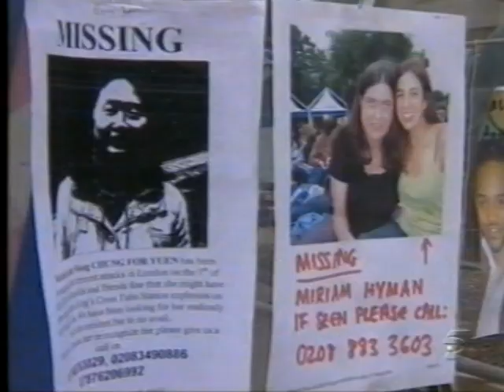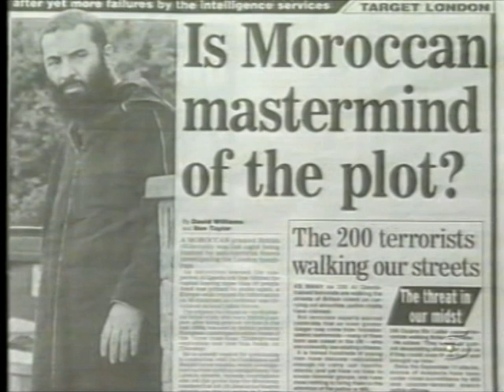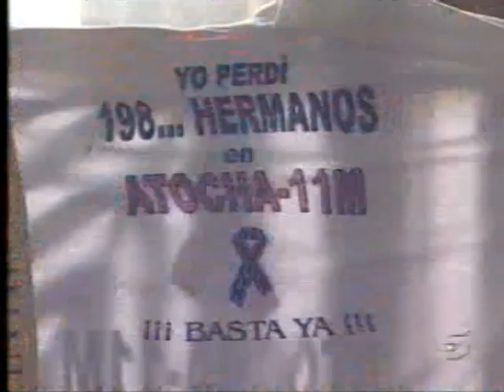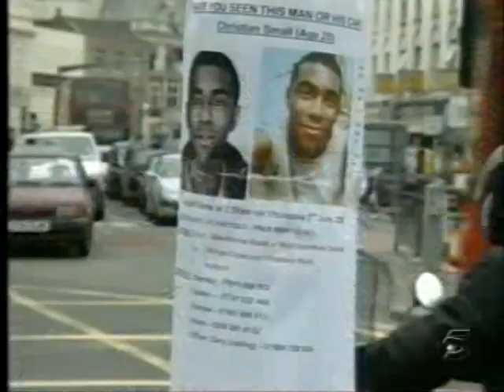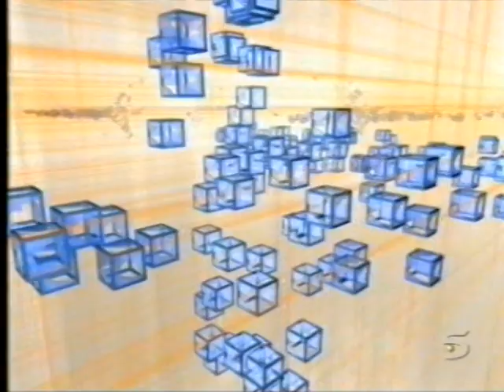Informativo - Fragmento (9-7-2005)